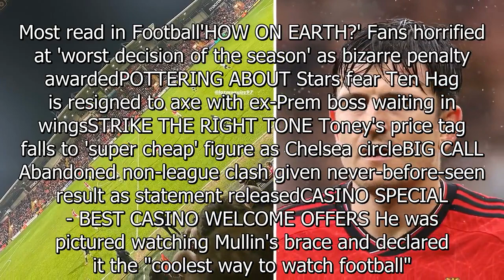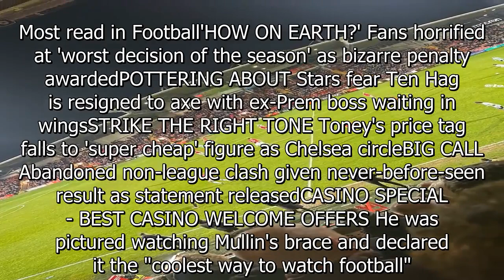Man Utd star Maguire snubs Champions League clashes to go to League Two match